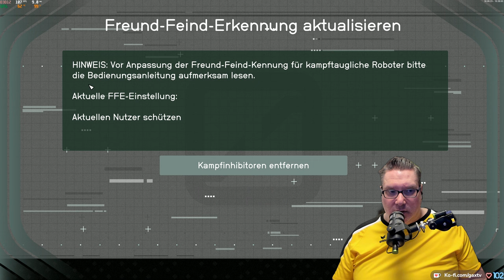Gax in STARFIELD -Tag 08 Folge 03- geiles Weltraum RPG mit viel Action im typischen Bethesda Style